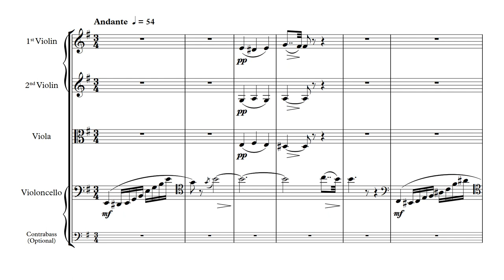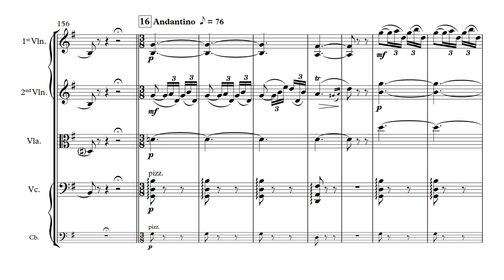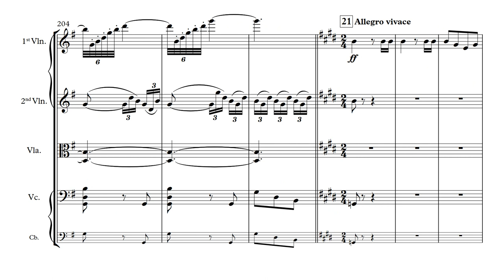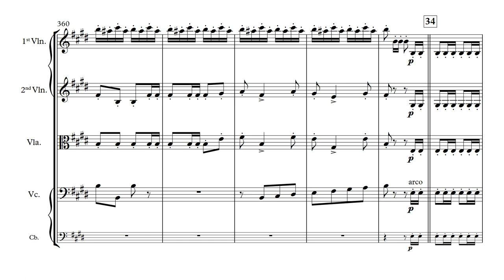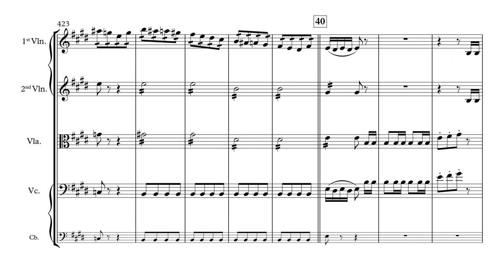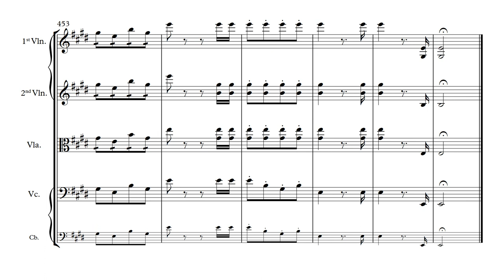Rossini, Gioachino - William Tell: Overture arr. Glynn Davies for Strings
Rossini, Gioachino - William Tell: Overture arranged by Glynn Davies for String Quartet / String Quintet / String Orchestra
0:00 Andante
0:54 1
1:57 3
2:37 4 Allegro
3:13 7
3:30 8
3:49 10
4:07 12
4:27 14
4:48 16 Andantino
5:36 18
6:47 21 Allegro vivace
7:01 22
7:32 26
7:45 27
7:57 29
8:20 31
8:32 32
8:51 34
9:03 36
9:22 38
9:41 40